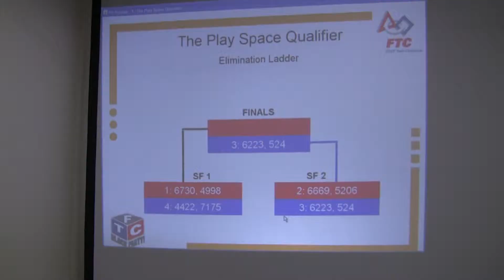2013Dec01 FTCQualifierSJ SemiFinal Match2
Campolindo High School Robotics Club: San Jose Qualifier: Semifinal Match 2

Link to my Etsy Store: